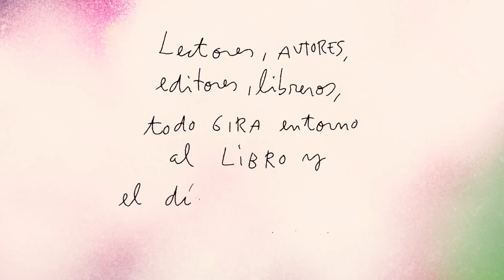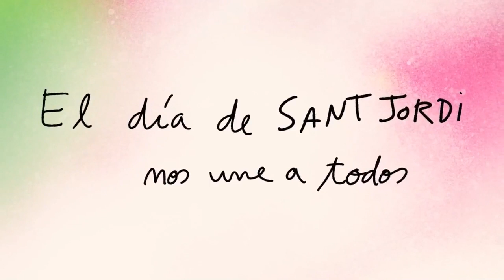Javier Cercas ('Independencia') | Especial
Javier Cercas, que vuelve a contar con el protagonista de 'Terra Alta', Melchor Martín, para su última novela, 'Independencia'. ¡Lleva todo el día firmando ejemplares en Barcelona! y hablamos con él en el especial de PlanetadeLibros.